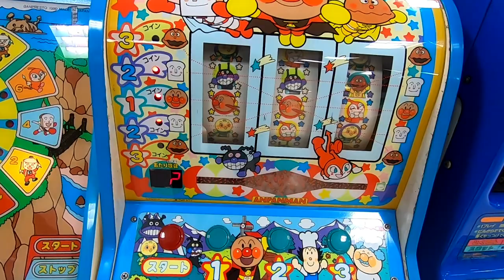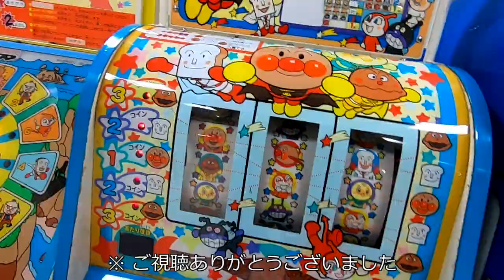【メダルゲーム】アンパンマン トリプルアタックをプレイしてみた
完全に子供向けのメカスロをプレイ　以前プレイしたあっち向いてホイもそうだけど題材の割に射幸性高くない？　たぶん絶滅危惧種なのでプレイしたい方はお早めにどうぞ

撮影場所　北海道某所

バンプレスト　アンパンマン トリプルアタック